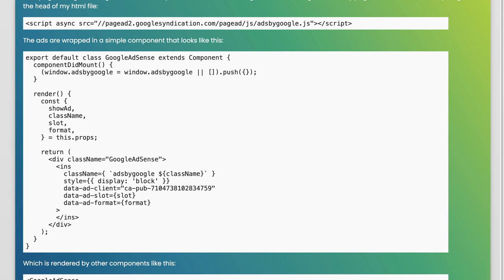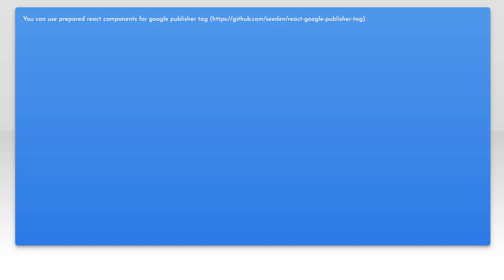How to Integrate Google AdSense with React and React Router: Step-by-Step Guide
In this video, we'll walk you through the process of integrating Google AdSense with a React application using React Router. Whether you're looking to monetize your website or simply want to understand how to seamlessly incorporate ads into your React projects, this step-by-step guide will provide you with all the necessary instructions and tips. Get ready to enhance your web development skills and start earning with Google AdSense!

Today's Topic: How to Integrate Google AdSense with React and React Router: Step-by-Step Guide

Related to: howtointegrategoogleadsensewithreact, integrategoogleadsensewithreact, googleadsensereactintegration, reactgoogleadsensetutorial, reactrouteradsenseintegration, adsensewithreactrouter, step-by-stepadsensereactguide, adsensereactroutertutorial, reactadsensesetup, googleadsensereactrouter, adsensereactstep-by-step,